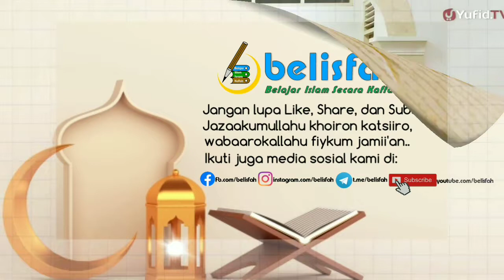Nasehat Berharga Bagi Orang yang Memiliki Akal Fikiran | Ust. Mubarok Bamualim, Lc. M. H. I